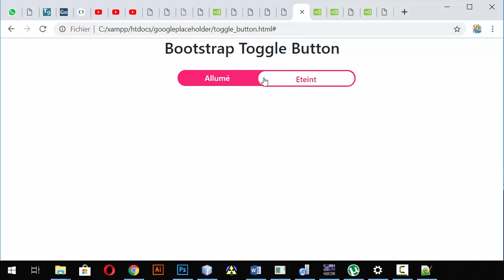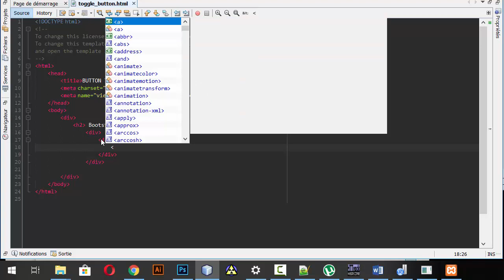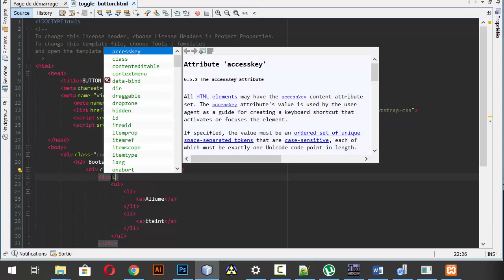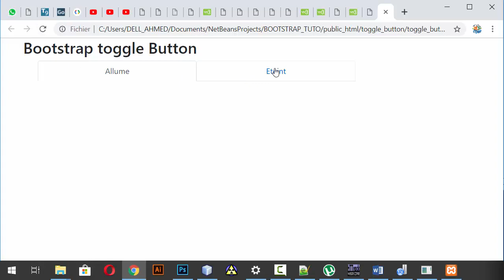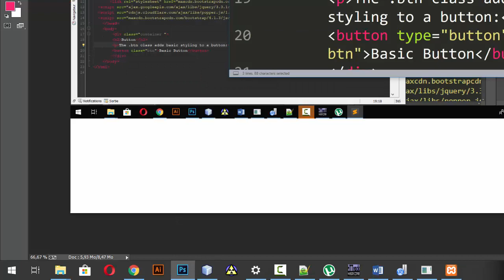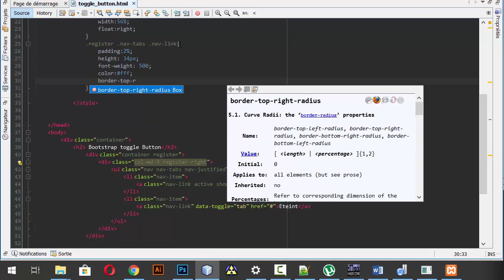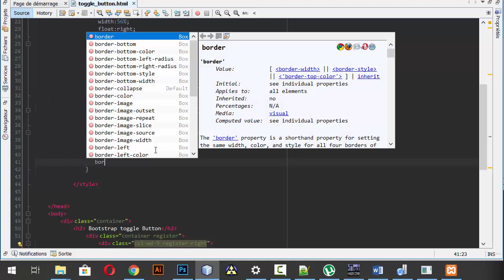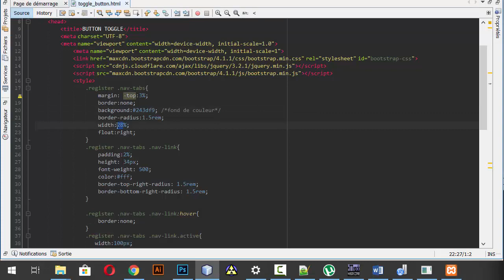Toggle Button Bootstrap